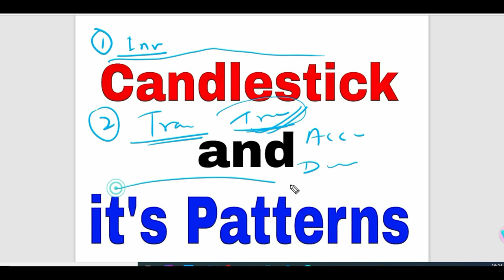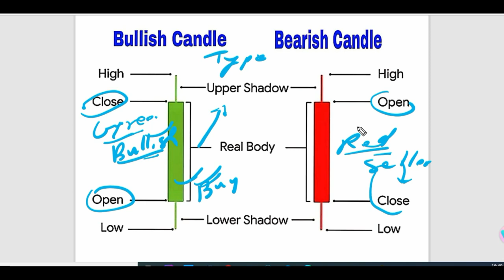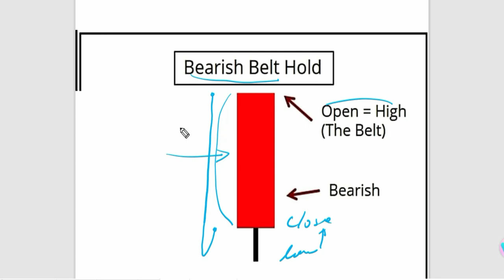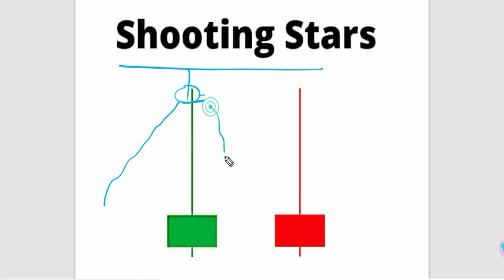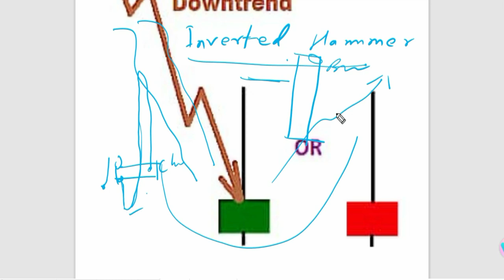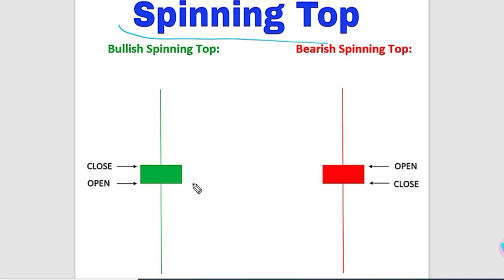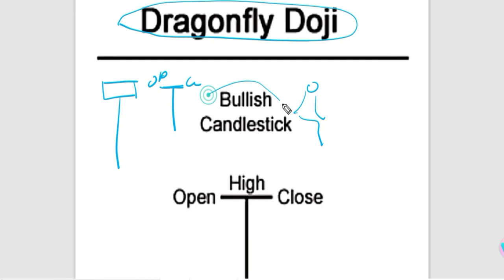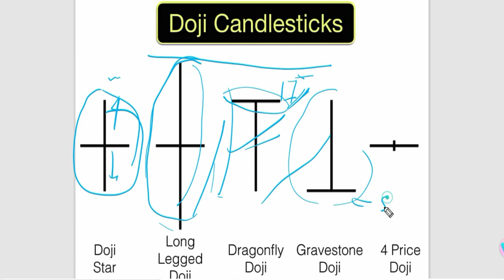Free All Single Candlestick Patterns | Candlestick Analysis | Technical Analysis | Stocks Bazaar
Gadgets Used : -

Our Mic : -

Our Camera : -

Our Laptop : -

Our Tripot : -

Gaming Headphone : -